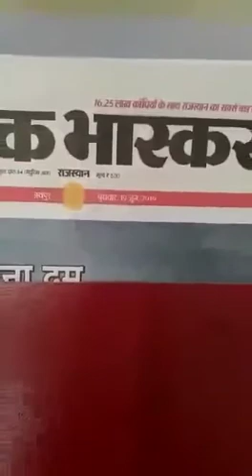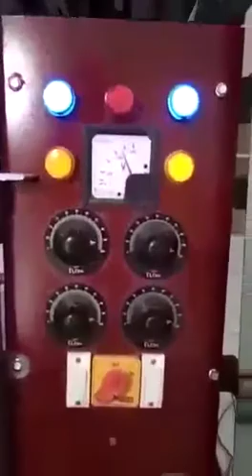घर बैठे खुद का व्यवसाय 1000 रुपए से 1500 रोज कमाये 9929984477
Fully automatic dabaldai paper plates making machine